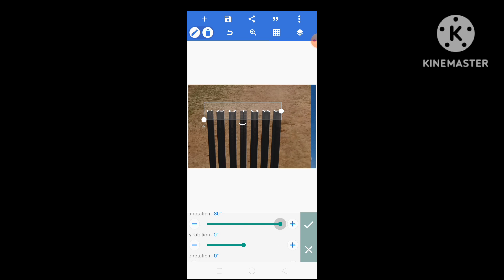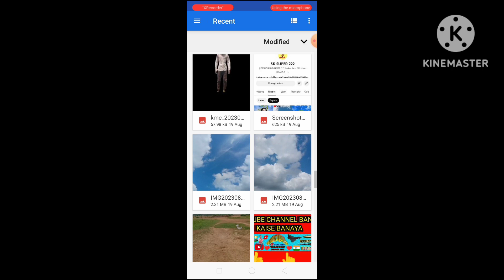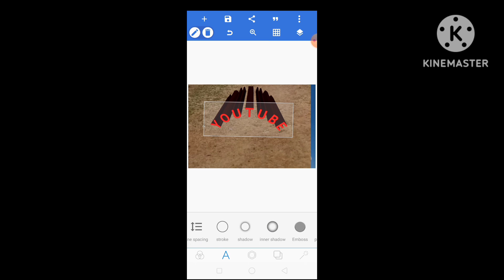Tiktok Trending Name video editing | New tiktok name editing 2023 funny magic vfx comedy videos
trending name photo editing
tiktok mashup july
dance challenge
new dance challengeew dance
tiktok mashup 2023 june
lagu tiktok viral 2023
dance se souber tiktok 2023
viral tiktok 2023
2022 tiktok mashup
tiktok mashup july 2023
dance se souber 2023
music dance 2023
pixellab name photo art editing
new trending tik tok editing
tiktok trending name design
trending name tiktok editing
pixellab editing tetorial
facebook name editing
pixellab editing